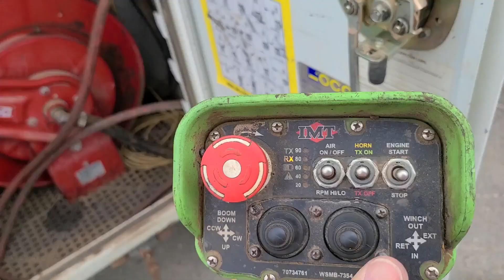2014 PETERBILT 337 For Sale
IMT 10,000 lbs Crane, Wireless Remote, Hydraulic Compressor, Lincoln 305G Gas Welder, 273k Miles, Paccar-Cummins PX9 Diesel Engine, Allison Automatic, GVWR 33,000 lbs, (2) Hydraulic Outriggers, (2) Front Manual Outriggers, Air Hose Reel, (2) Drawer Sets
(2) Available